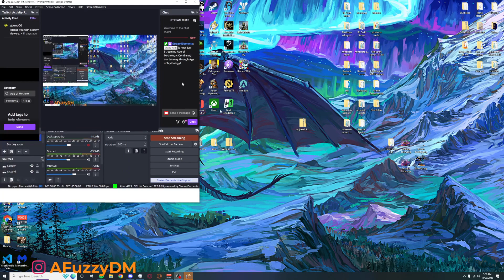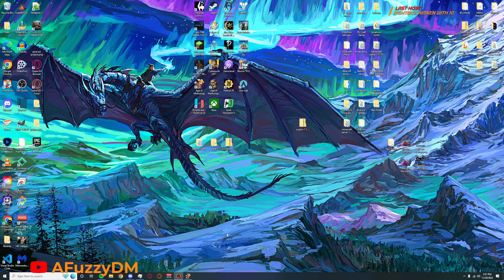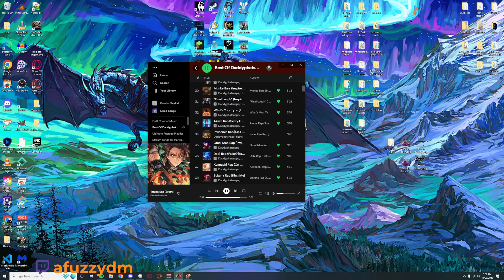Continuing our Journey through Age of Mythology VOD 11 29 2022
Age of Mythology Campaign!

afuzzydm

afuzzydemon